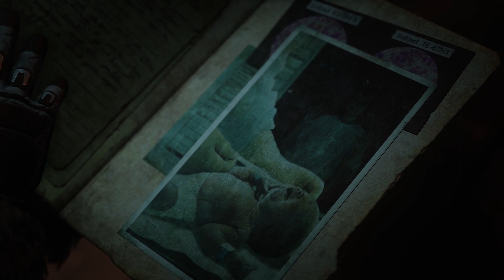Gears of War 5 | Campaign Part 2 ᴴᴰ